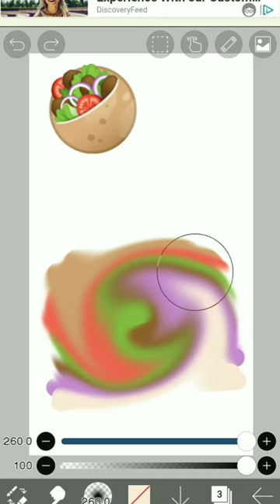Mixing 🥙Emoji Colors|Which Color We Got? |Ibis Paint X|That Mademoiselle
Comment down your fav emoji for next part!!

Your small effort will means a lot to me..

hope to see you in next video
XOXO

mixing Colors of emoji
emoji mixing challenge
what color is this
what color we got